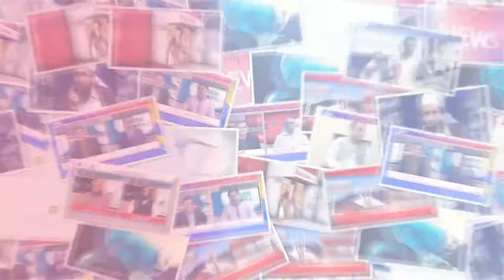sobai wazeer muwasilat sardar Mohammad Asif nkyi ka tehseel Chunian mein achanak dora